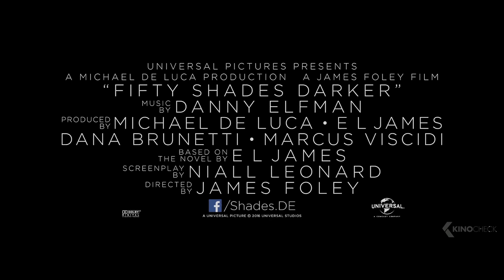FIFTY SHADES OF GREY 2: Gefährliche Liebe Trailer German Deutsch (2017)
Die 21-jährige Studentin Anastasia Steele lernte zuvor den milliardenschweren, 27-jährigen Christian Grey kennen und war ihm sofort verfallen. Doch die ausschweifenden sexuellen Neigungen des junge Erben verunsichern sie zunehmend. Daher bricht sie die Beziehung zu Christian ab und versucht, wieder ein normales Leben zu führen. Jedoch ist das Verlangen nach ihm zu groß, als dass sie ihn vergessen könnte. Christian schlägt ihr vor, sich noch ein einziges Mal zu treffen, was Ana nicht ausschlagen kann, so sehr sie auch will, und beginnt eine neue Affäre mit ihm. Doch es ist eine gefährliche Affäre, bei der sie immer wieder Grenzen überschreitet und so einiges aus dem früheren Leben von Christian erfährt. Gleichzeitig muss sie sich mit den Eifersuchten Christian ehemaliger Gespielinnen auseinander setzen und letztendlich eine schwere Entscheidung treffen.

Note | Fifty Shades Of Grey 2: Gefährliche Liebe german trailer courtesy of Universal Pictures. Bei einem Kauf ändert sich für euch nichts, aber ihr unterstützt dadurch unsere Arbeit. | KinoCheck®